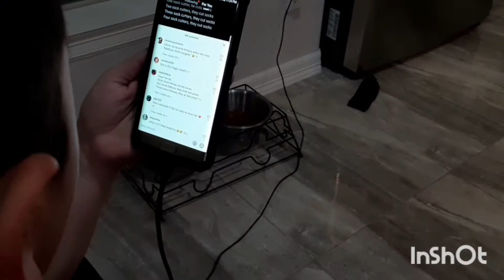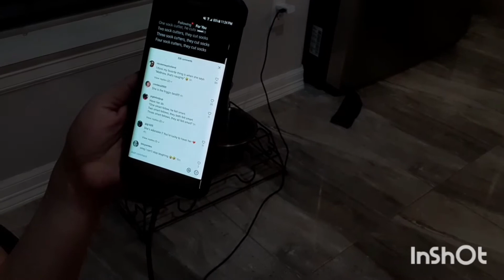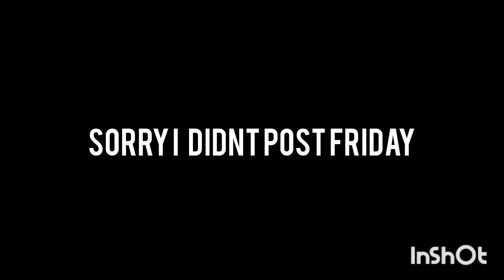Trying a tick tock life hack